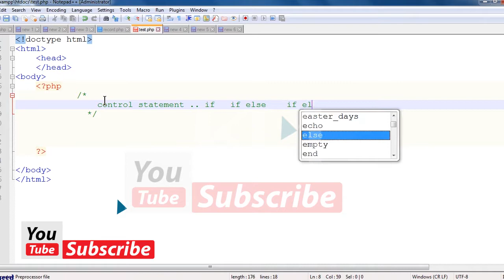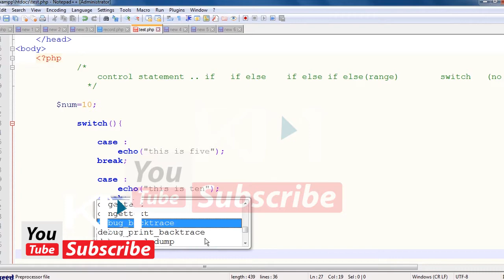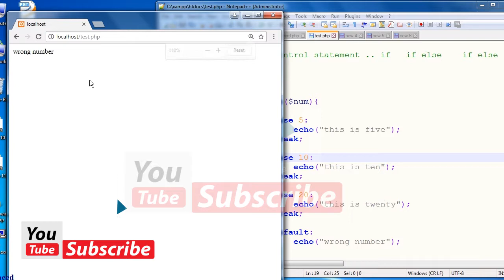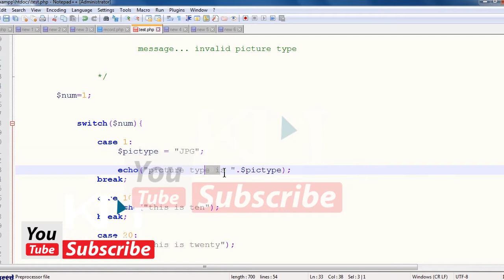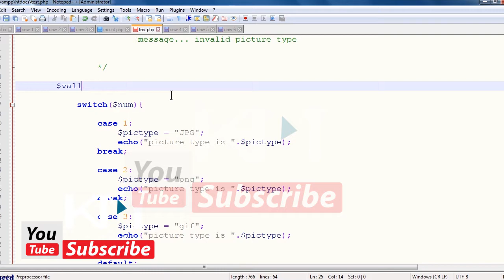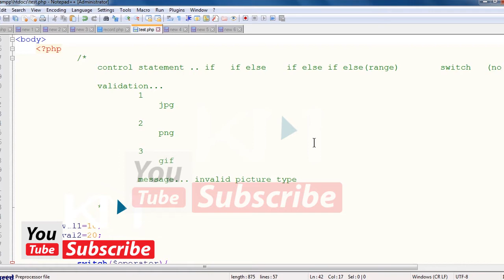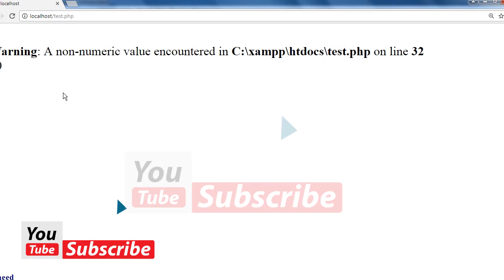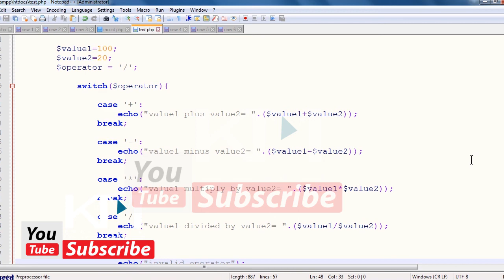PHP Tutorials 06 Day آموزش پی اچ پی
Computer Learning - آموزش کمپیوتر ـــ د کمپیوتر زدگړې

ـــــــــــــــــــــــــــــــــ
ــــــــــــــــــــــــــــــــــــــــــــــــــ

ـــــــــــــــــــــــــــــــــــــــــــــــــــــــــــــــــــ
ـــــــــــــــــــــــــــــــــــــــــــــــــــــــــــ